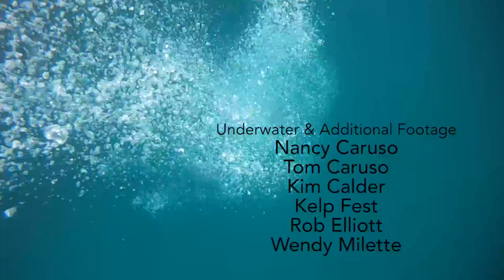The Kelp Lady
Nancy Caruso is a marine biologist who took it upon herself to fix the dying kelp forests and other species along the Orange County coast.

Nancy is also the founder of Get Inspired!, a nonprofit that aims to teach young people about ocean conservation.